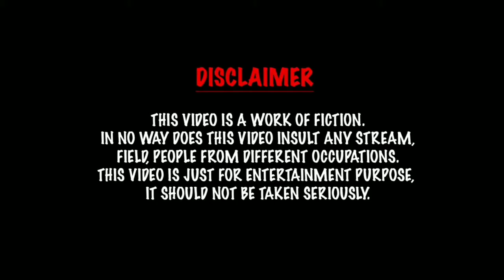KODI ARUVI REUPLOADED // VDJ PUPU CREATION//SIFUKK BROTHERS CREW OFFICIAL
{ SFUKK BROTHERS CREWS}

For full video follow our accounts

Follow this link to our Instagram

and make it share...

If owner for some videos,